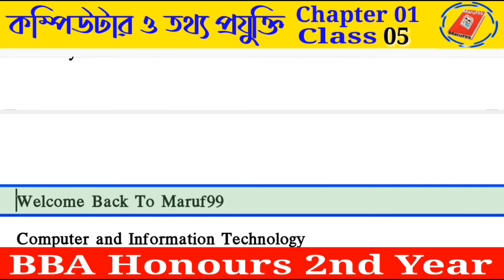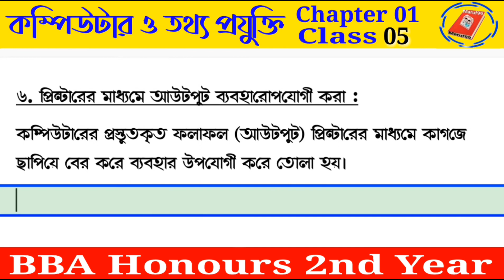কম্পিউটার ও তথ্যপ্রযুক্তি BBA 2nd Year chapter 1 class 5 for Management Department